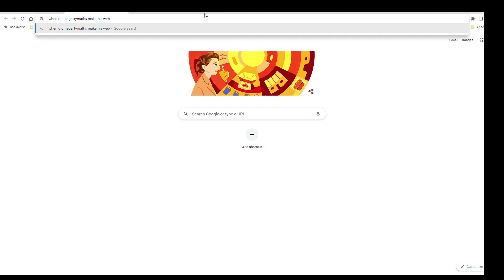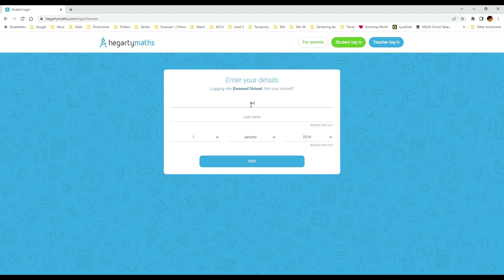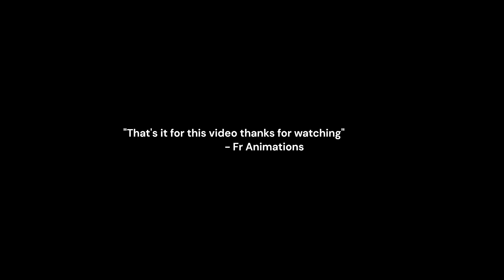HegartyMaths in a nutshell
A brief video explaining hegartymaths. I'll make a video about Sparx maths another time.